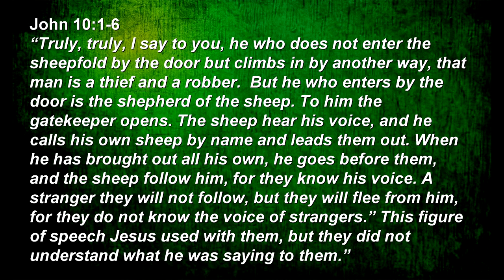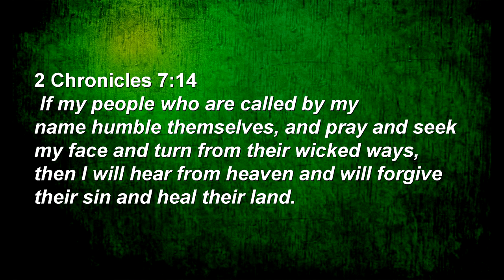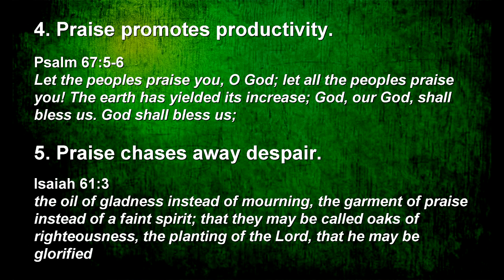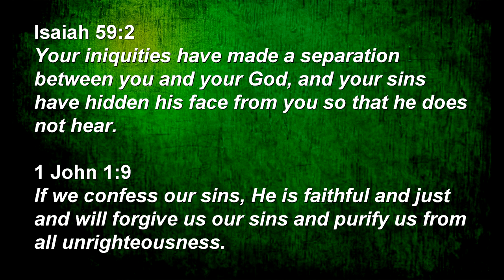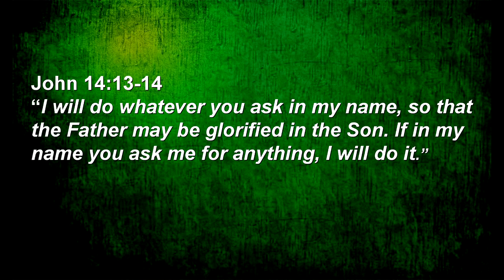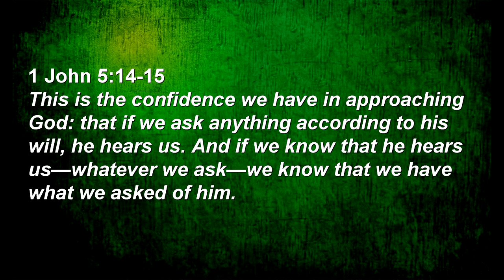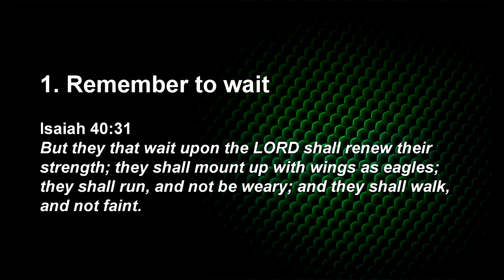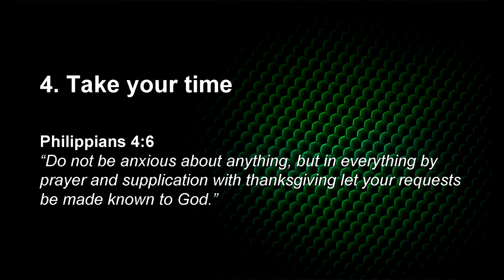Living Your Best Life: The Sheep Hear His Voice